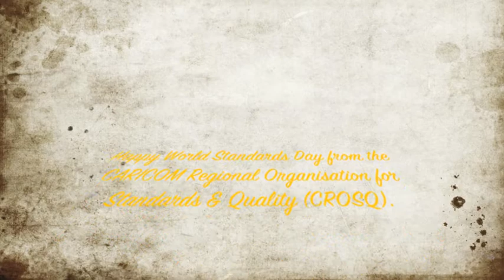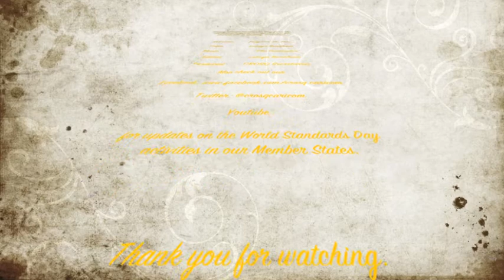CROSQ World Standards Day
Today is recognised internationally as World Standards Day. The theme is Standards Level The Playing Field, and CROSQ's Technical Officer - Standards, Mr. Fulgence St. Prix outlines why that theme is important for the Caribbean region.